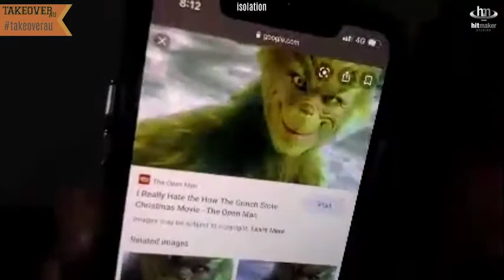takeoverau Bachelor in Paradise ep 4 highlights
Jarrod Woodgate, Alex Nation and James Kerley talk all things Bachelor...and Keira!